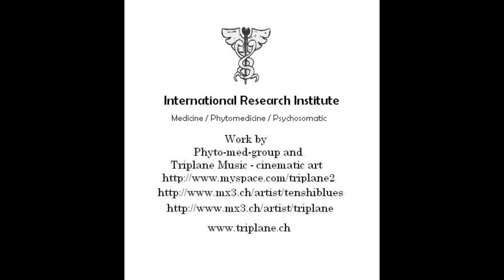Anno1957.wmv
Music-clip and skipt / regie /storyboard / film editing of the Musicfilm by Chris
フィルムはクリスが作りました。